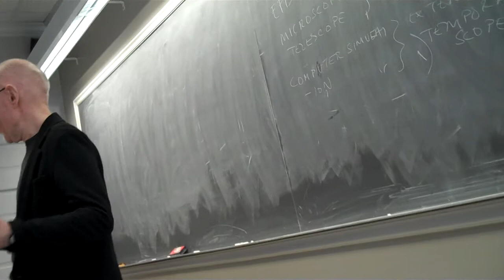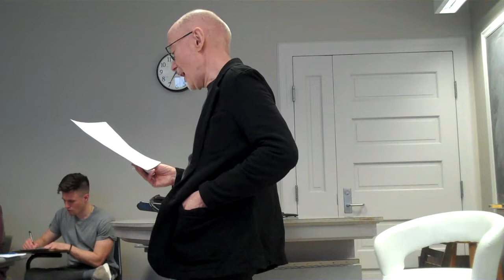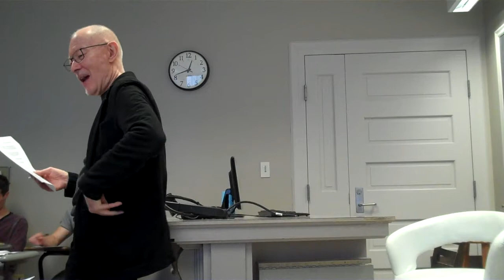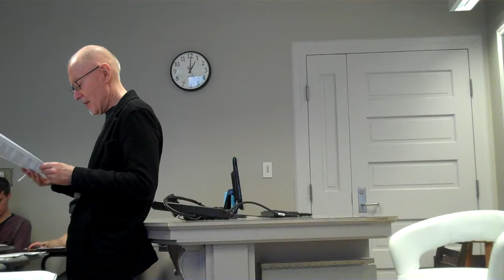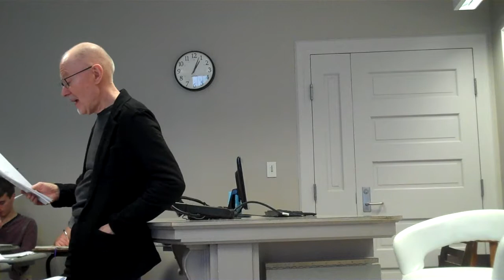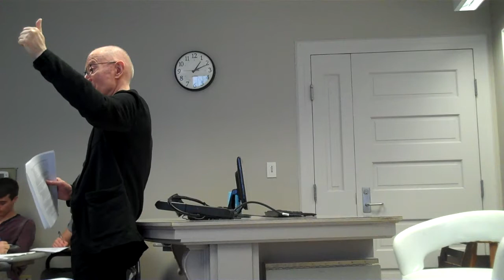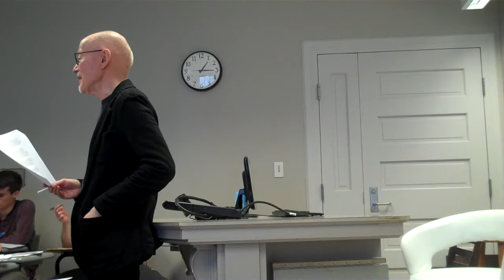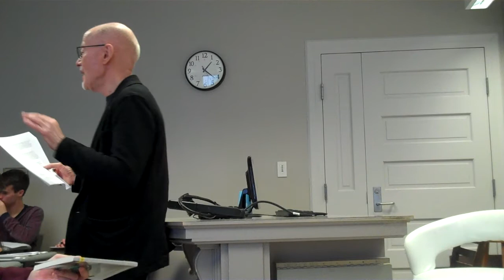HOE Neitzche, L 2 p 1